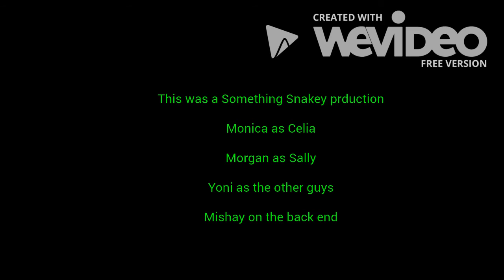Something Snakey Episode 1: Decisions Decisions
Episode one of the Something Snakey Series.